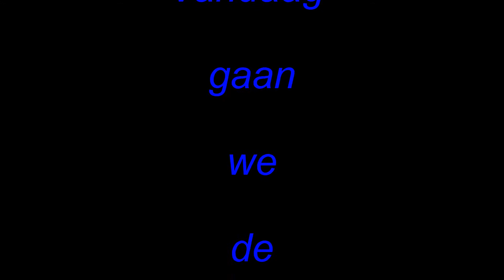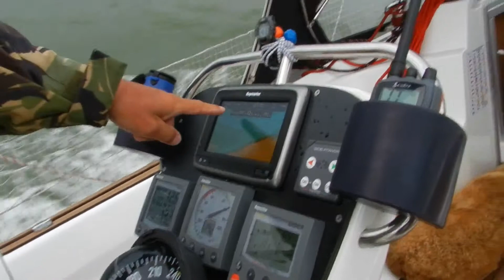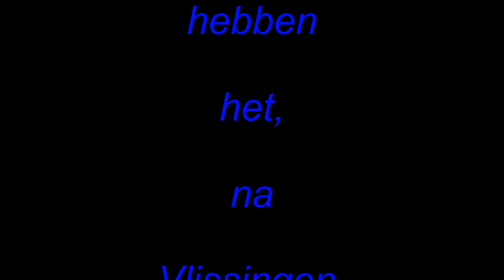Etanche vakantie 2014 Vlissingen Zeebrugge